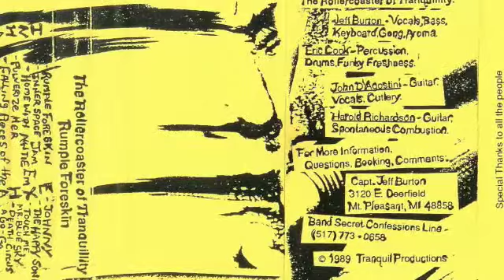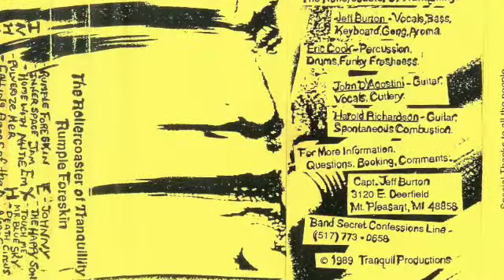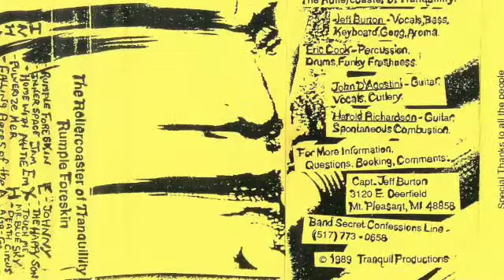The Rollercoaster of Tranquility - Rumple Foreskin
1989 psychedelic masterpiece on cassette out of Mt. Pleasant, Michigan. The band is Rollercoaster of Tranquility. The album is Rumple Foreskin.